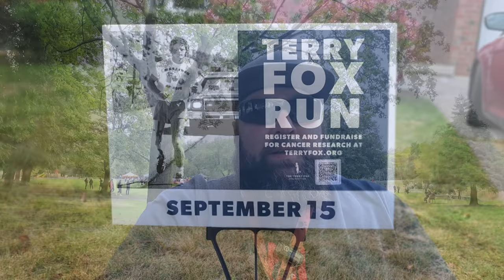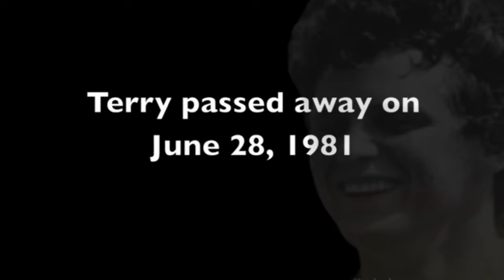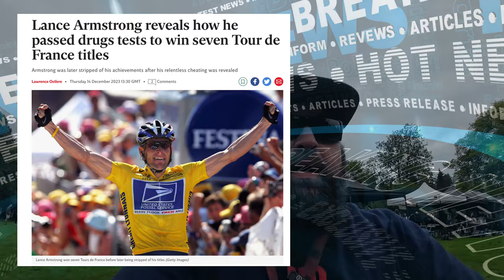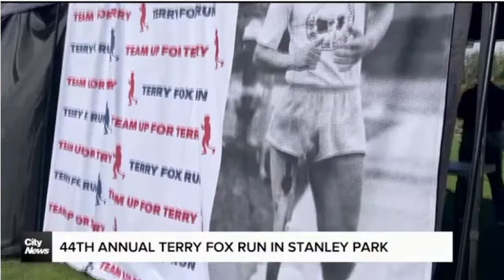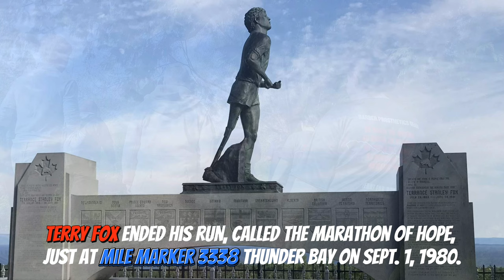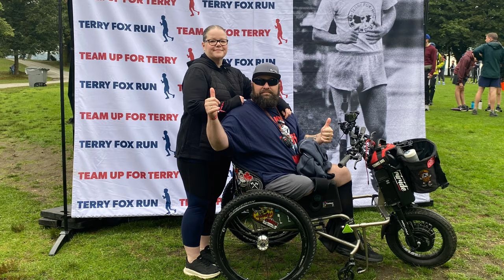I FINALLY got to do ONE of my "BUCKET LIST". TERRY FOX RUNS! Stanley Park BC 2024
Well the day finally came to do one of my BUCKET LIST - TERRY FOX RUNS. I feel so lucky to be doing it with Team Barbers Prosthetics in Stanley Park BC. I truly hope you enjoy this video as much as I enjoyed doing this special event for a CANADIAN HERO - TERRY FOX

Equipment Used:

Filmed with:

Insta360 X3
2022 Iphone SE
2020 Iphone 11
2023 DJI Action 3

WANT TO SEND SOMETHING TO THE CHANNEL:

Channel mailing address:

2535 BENTALL DRIVE
Kamloops BC Canada V1S 2B2